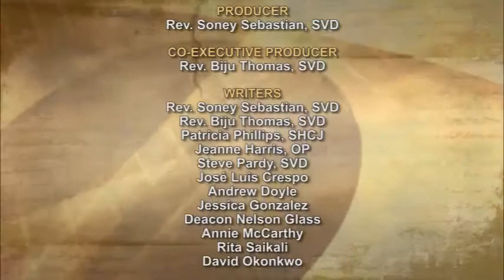iGod Today with Fr. Biju Thomas, SVD; Today's topic: Our father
Lord you taught us how to pray. Help us to reach out to you and our fellow being in our prayers. May your kingdom come … your will be done in our lives and in the lives of those whom we pray. Amen